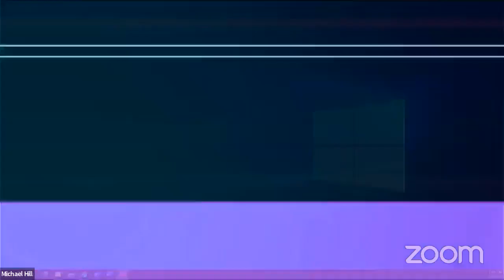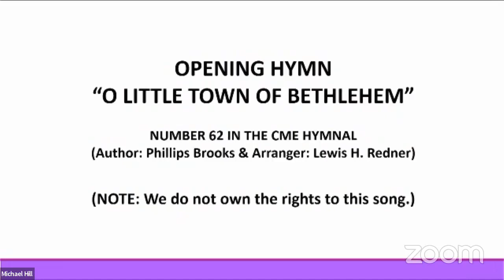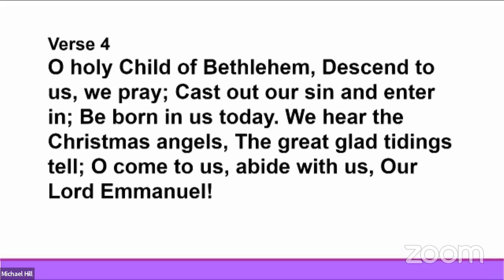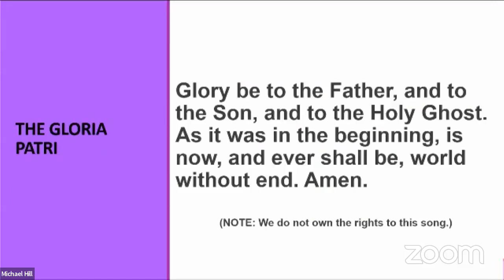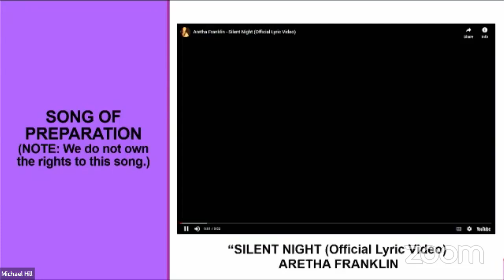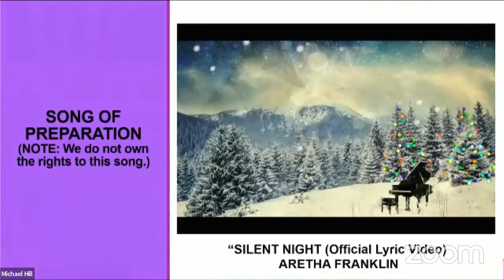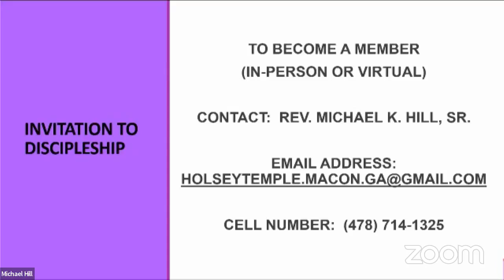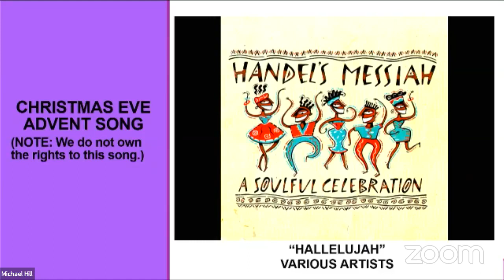Christmas Eve 2023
Fourth Sunday of Advent 2023

Sermon Title: "No Room"

intended, and we do not own nor claim to own any of the original music
recordings used in this Zoom Presentation.

Thank you for worshiping online with us. We appreciate your
faithfulness to be “in church” as well as your generosity.

We pray God's blessings be upon you and your family. Have a blessed
and victorious week.